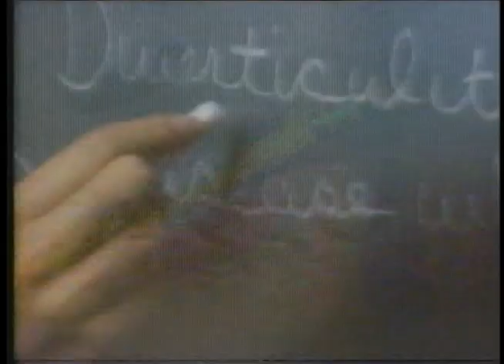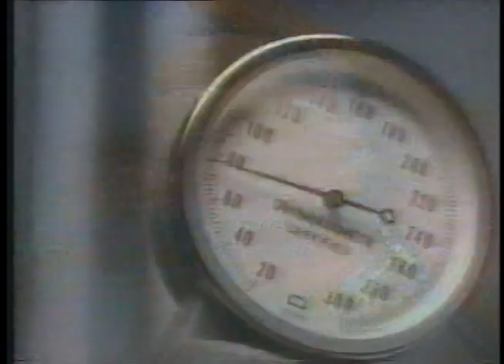Nightingales intro, 1989 Aaron Spelling TV series, cancelled after 13 episodes - see description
Anyone remember the TV show The Nightingales with Suzanne Pleshette, Barry Newman, Susan Walters, Chelsea Field, Kristy Swanson and Taylor Fry?

I found this on an old VHS tape and thought this into was super 80s catchy.  I IMDB's it and it was made my Aaron Spelling and lasted one season.
Why did it only last one season? According to IMDB "The series was described in the Chicago Tribune as portraying nursing students as women who "don't spend much time studying...[but] do hang around in their underwear a lot".[3] Nightingales was criticized for "demeaning the nursing profession...by portraying five student nurses as lusty bimbos", and the American Nurses Association initiated a letter-writing campaign that prompted several of the show's sponsors to withdraw their advertising.[4] The series was cancelled after 13 episodes"
As the kids say, "Oooof"